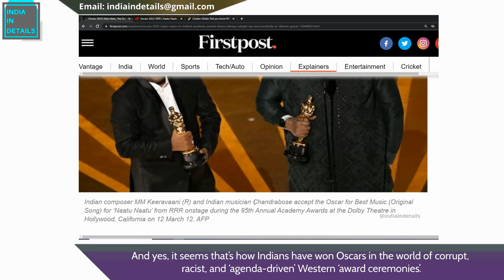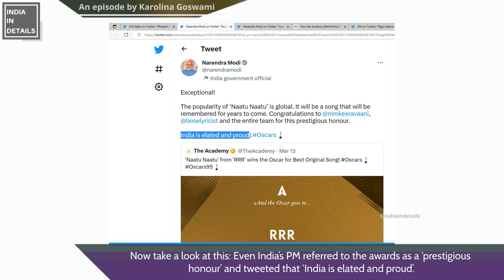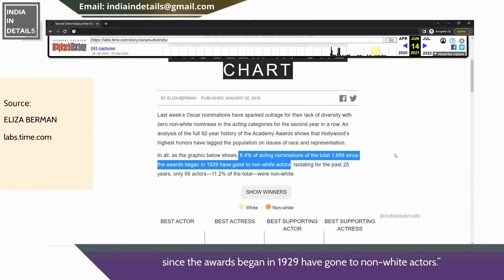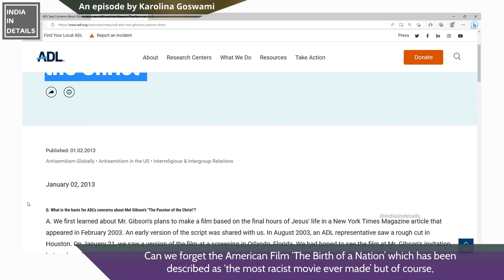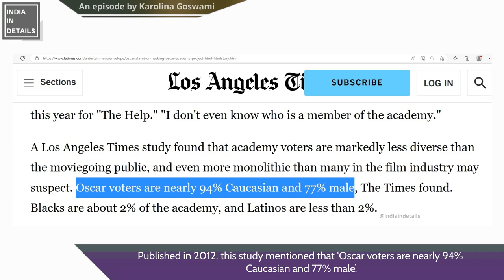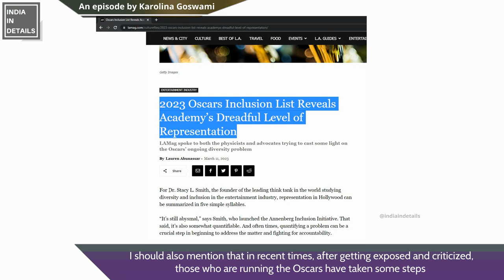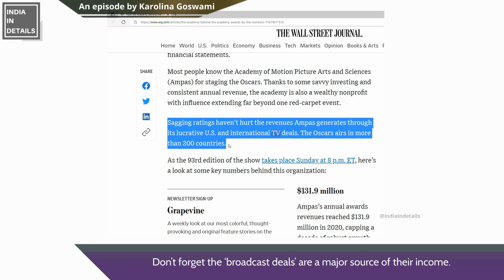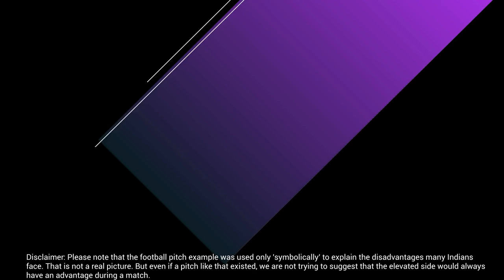Reality of Oscars and Hollywood [Can Indians Question You? E-18] Karolina Goswami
Oscars or no Oscars… India has always had many exceptionally talented artists.
But Wow! Today, India is ‘shining’ at the Oscars… Let’s dance…  Wow! What an achievement!
That’s enough!
Now wake up and ask yourself!
How many Oscars (the Academy Awards) have Indians won so far? ‘Less than 10’?  Right? Is it reflective of India’s talent?
Also, please make sure that you watch the remaining episodes of this series: